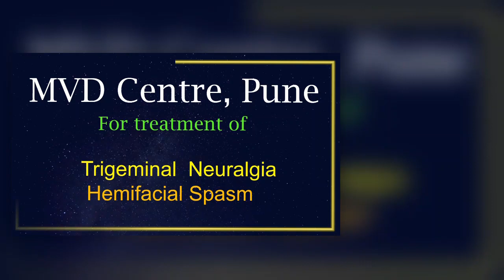3of 4. Trigeminal neuralgia treatment. ట్రిజెమినల్ న్యూరల్జియాకు చికిత్స.Dr Jaydev Panchwagh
ట్రైజెమినల్ న్యూరల్జియాకు చికిత్స ఏమిటి?
Trigeminal Neuralgia treatment is usually started with Medicines. ట్రిజెమినల్ న్యూరల్జియాకు చికిత్స  సాధారణంగా మందులతో ఉంటుంది
These medicines cause numbing of the nerves and brain. Initially and for a varied period of time, these medicines work very well. Eventually, the pain breaks through, and the  doses need to be increased. The pain settles, but never really goes away. Again, over a period of time, the doses need to be increased, till the patient begins to have unbearable pain, not responding to medication. Radio-Frequency lesioning or Radio-Frequency Ablation of the Trigeminal Nerve (also called RFLG), alcohol nerve blocks, Gamma Knife Radiation all can be offered at this point, but are usually not very effective and are also temporary in nature. Recurrence is fairly common.
Among all treatment options for trigeminal neuralgia, Microvascular Decompression surgery has a potential to offer permanent pain relief in many patients. Cause of Trigeminal neuralgia is usually one or more blood vessel loops pressing on the trigeminal nerve, causing compression. MVD surgery is done to remove this compression. In other words, a teflon sponge is inserted between the trigeminal nerve and the blood vessels to cause decompression.